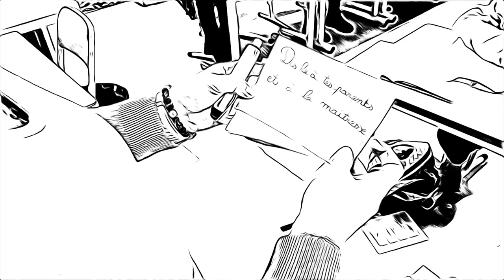Prix académique "Non au harcèlement" : Ecole Pierre Bodin - Jean Zay - Vierzon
Vidéo réalisée par 23 élèves de l'école Pierre Bodin - Jean Zay à Vierzon (18) ayant reçu le prix académique dans la catégorie élémentaire.